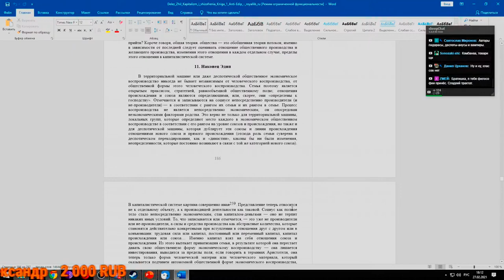НдВП№87: С нами Геракл, С нами Эдип!